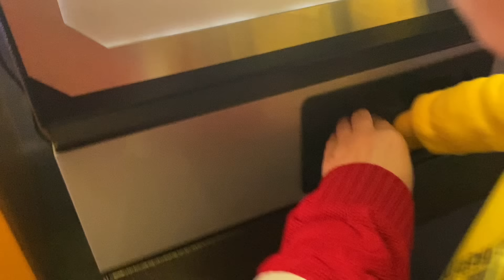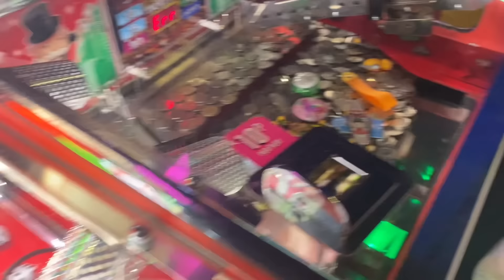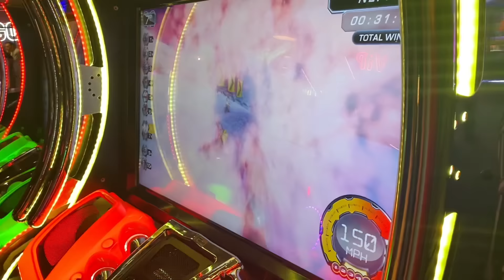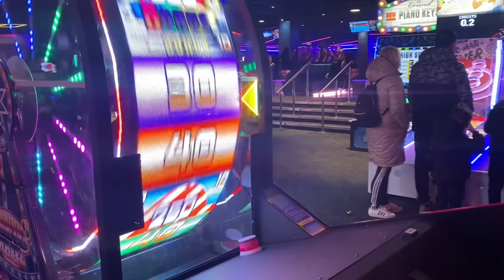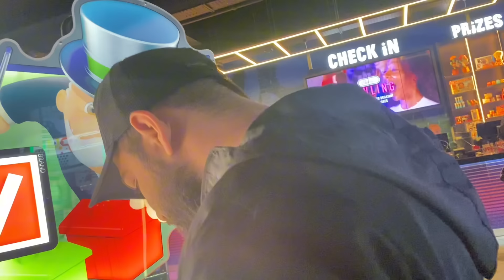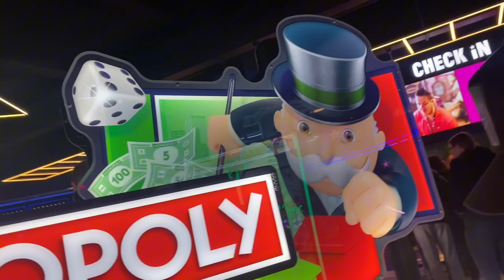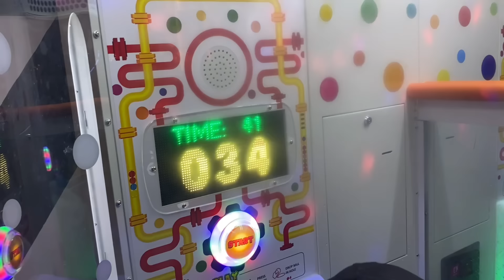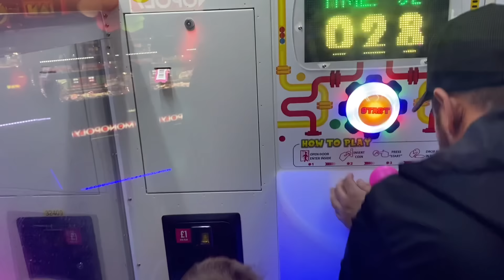Ne-am primbat în mall și ce credeți ca am găsit pentru Bulibasa 🎁